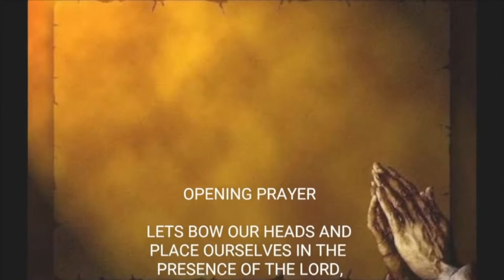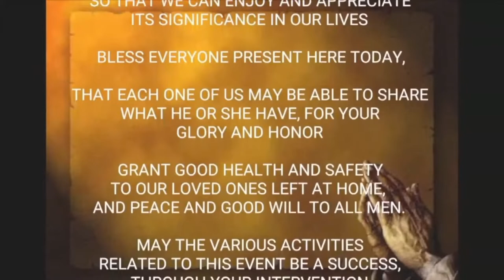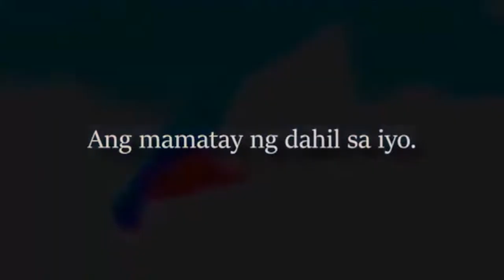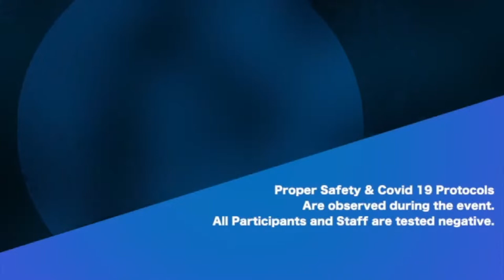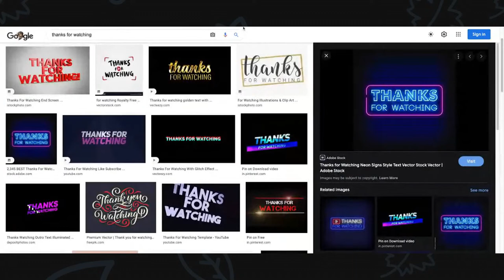MGGIG 2021 | FESTIVAL COSTUME COMPETITION Miss Gay Gwapa & Indi Gwapa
Province Consultant ALFREDO ALBEE BANTUG BENETIZ
VICE GOV.  Jeffrey Ferrer
CONGRESSMAN ABANG LINGKO PARTY LIST - Joseph Stephen Caraps Paduano
In Cooperation with SOTA DIGITAL & CS1 PRO AUDIO